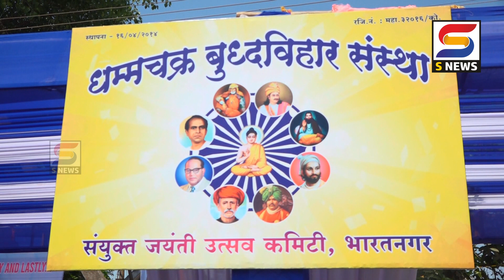डॉ बाबासाहेब आंबेडकरांच्या समतेच्या विचारातून नवीन पिढी घडली पाहिजे - आ ऋतुराज पाटील